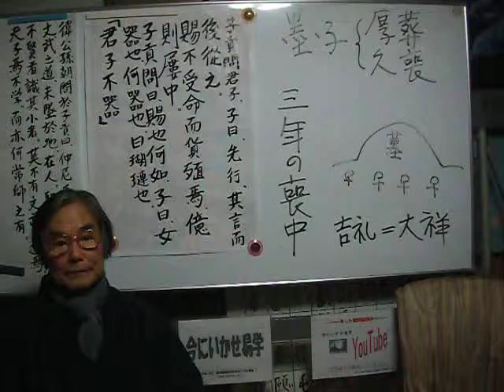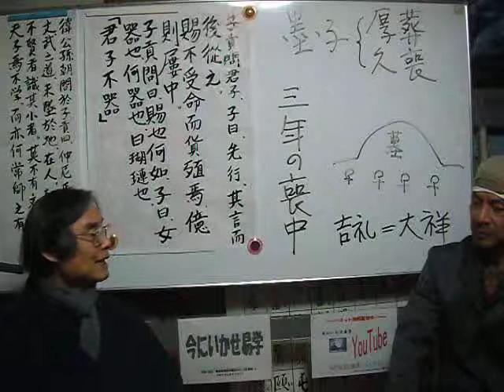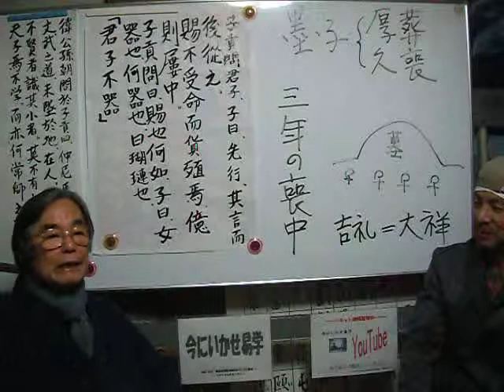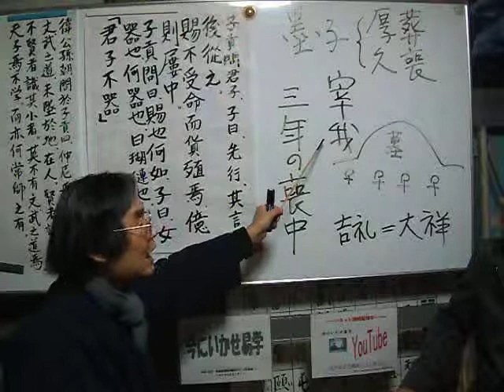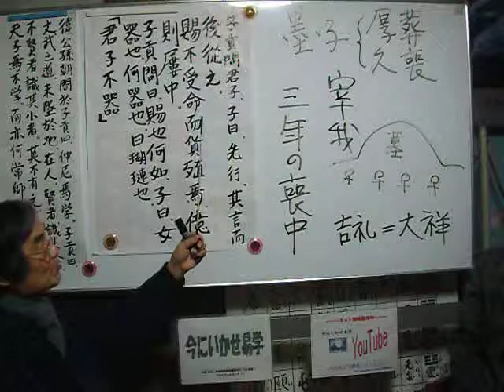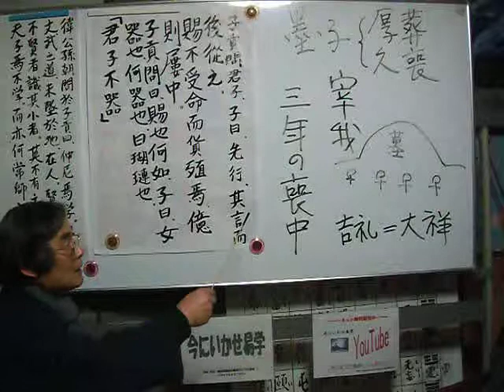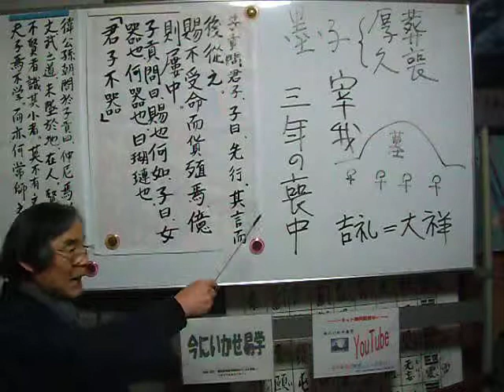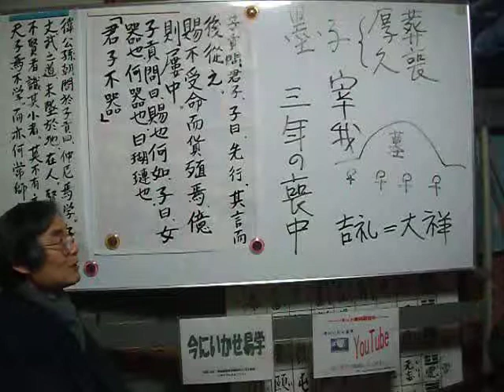今にいかせ論語18【墨子】死者の霊を悼む気持ちが大切だと言った。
論語18
子貢は孔子の死後６年の喪に服しました、しかし宰我は孔子の生前から1年の喪を
主張していた3年もしていると礼の仕方も忘れるし音楽の調も乱れてくる。

したがって弟子の中には1年で帰った者もいるかもしれません、墨子は厚葬久喪よりも
死者の霊を悼む気持ちが大切だ、簡単にして飢えた人にまわせと言った。